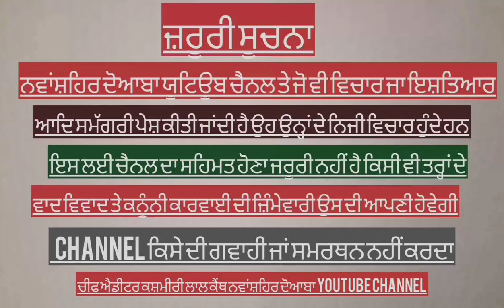ਸੀਨੀਅਰ ਕਿਸਾਨ ਆਗੂ ਕੁਲਦੀਪ ਸਿੰਘ ਵਜੀਦਪੁਰ ਨੇ ਕੀਤਾ ਬੀਬਾ ਹਰਸਿਮਰਤ ਕੌਰ ਬਾਦਲ ਦਾ ਧੰਨਵਾਦ